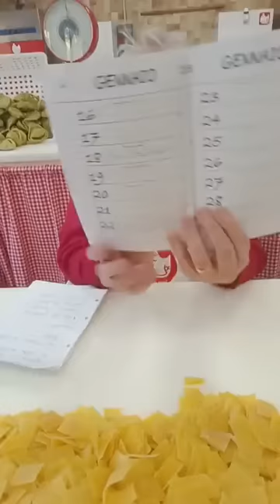La Spisni Consiglia: Detox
Ciao Amici! 😃Dopo le feste è arrivata l'ora di rimettersi in forma! 🥦🥕🥗🤸🏻‍♀️Quali sono i vostri metodi preferiti di 𝗱𝗲𝘁𝗼𝘅❓️➡️ Scrivetemelo nei commenti ☺️